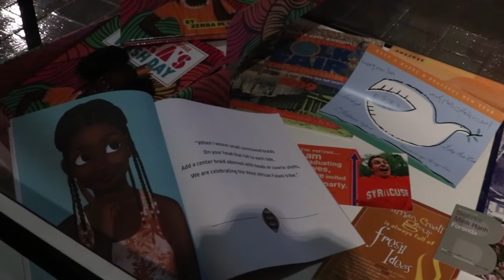AWAKE: The Art & Design of Anthony Foronda